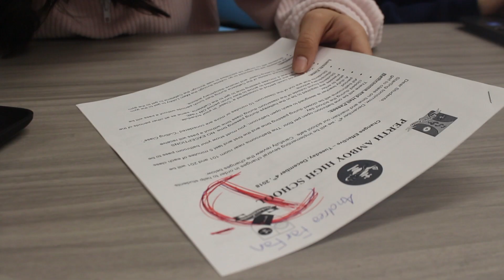Don't Miss the Warning Signs PSA